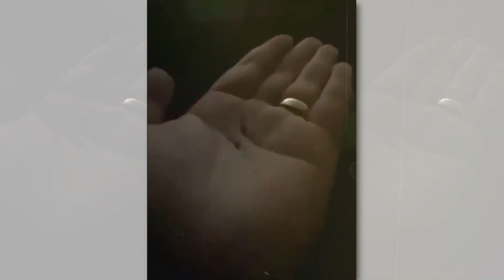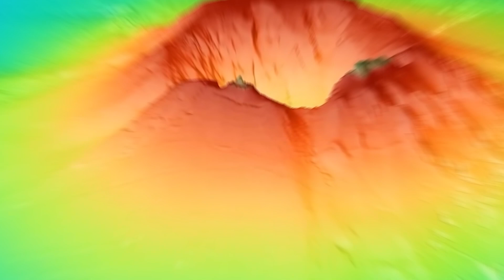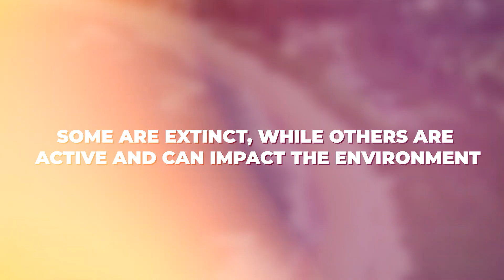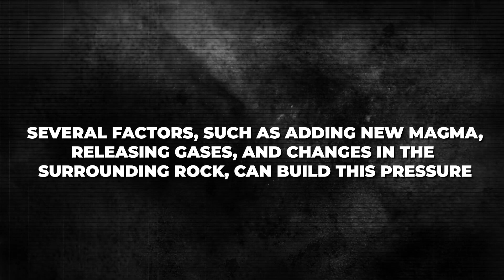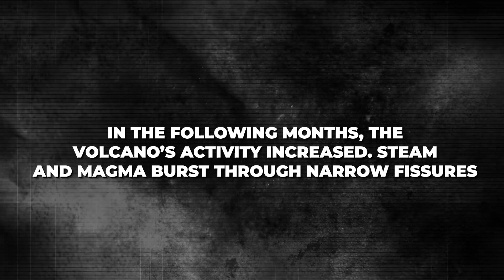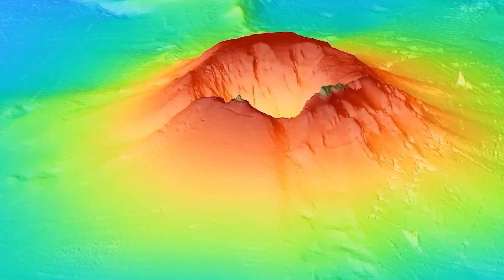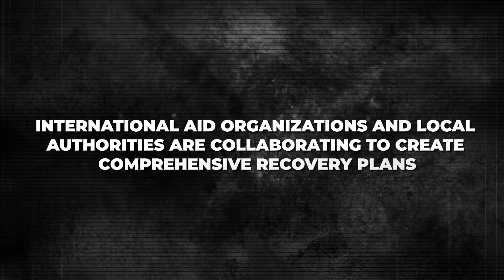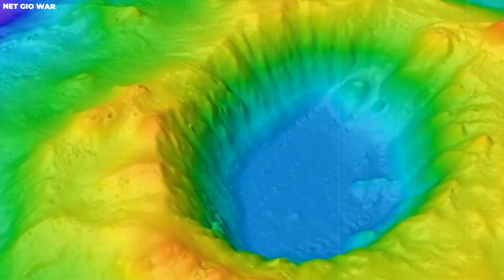The Deadliest Underwater Volcano Has SUDDENLY Cracked Open The Earth!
The Hunga Tonga-Hunga Ha'apai volcano, located in the South Pacific, erupted in 2022, making it the largest underwater volcano eruption in recent history. The eruption was so powerful that water vapor was launched into space for the first time by an earthly volcano. This event has brought attention to the potential risks and impacts of such eruptions on the environment and local communities. The Hunga Tonga-Hunga Ha'apai volcano is a stratovolcano, meaning it is composed of multiple layers of hardened lava, ash, and pumice. It is located near the Tonga Trench, which is the second deepest ocean trench in the world. What is The Location and Characteristics of the Volcano? What is The Causes of the Eruption?.